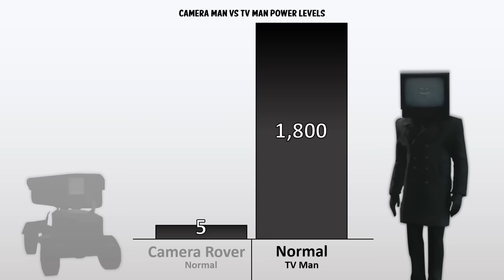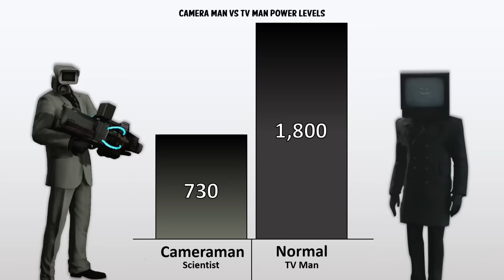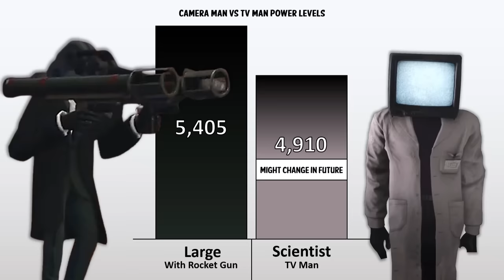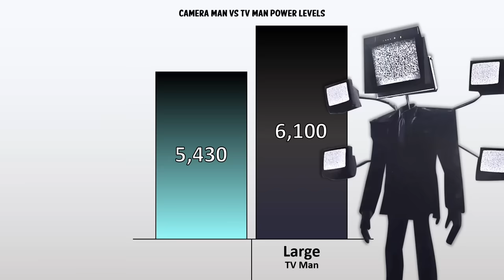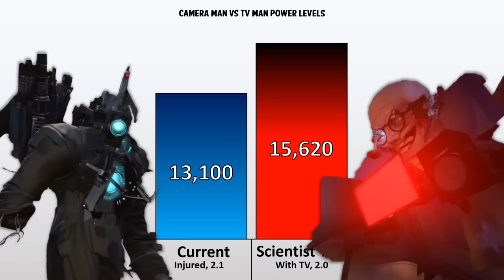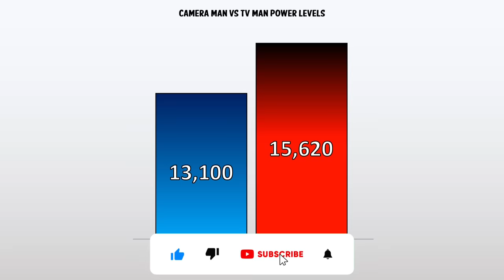CAMERAMAN VS TV MAN POWER LEVELS 🔥 (Skibidi Toilet Power Levels)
All Camera Man Vs All TV Man Power Levels Over The Years 2023, Skibidi Toilet Power Levels, Who is Stronger? Comment Down...